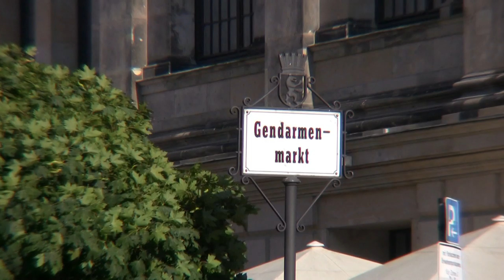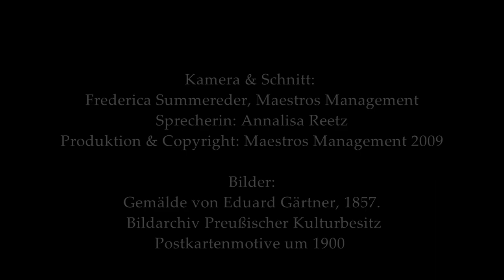Berliner Geschichte: Der Gendarmenmarkt (Produktionsjahr 2009)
Eine Produktion von Maestros Management - gerne auch für Ihre Stadt oder Gemeinde. Sprechen Sie mit uns